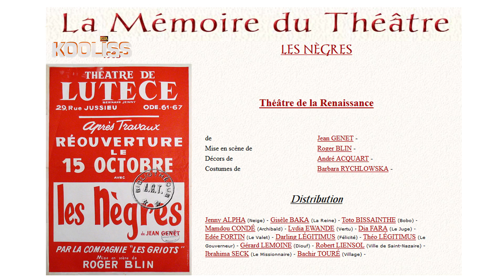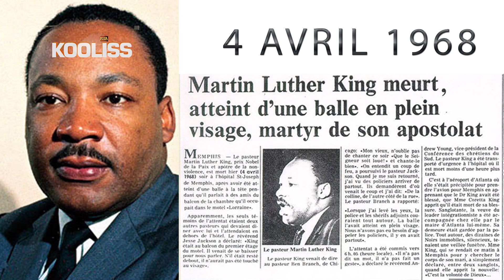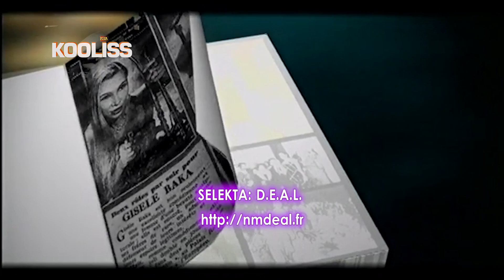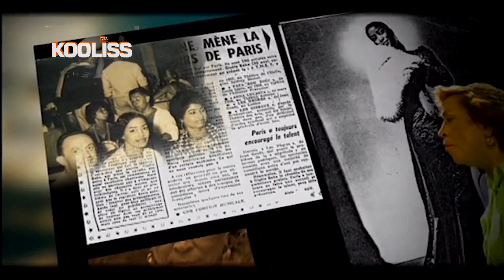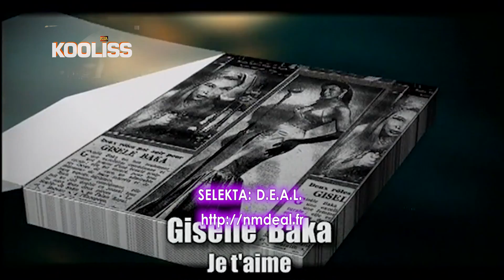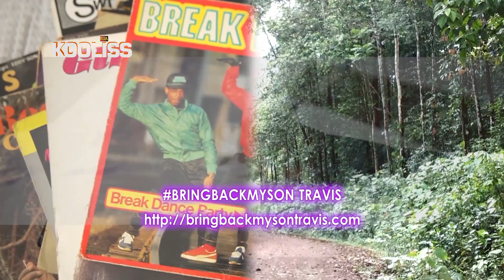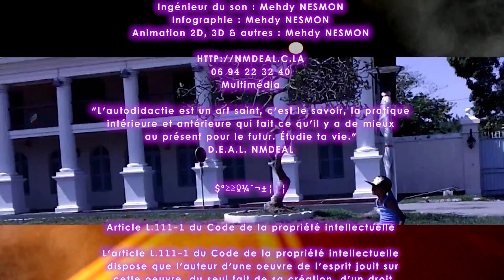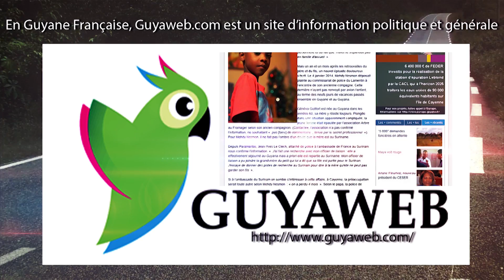KOOLISS 019 - GISELE BAKA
KOOLISS 019 GISELE BAKA - DEAL

Production et réalisation NMDEAL Nesmon Mehdy D.E.A.L. (DEAL NMDEAL)

Diffusion sur KMT le jeudi 19 Juin 2014 et rediffuser le samedi 21 Juin 2014

Production Réalisation : NMDEAL Nesmon Mehdy D.E.A.L.
Année : 2014

Le D.E.A.L. présent pour l'avenir !!!